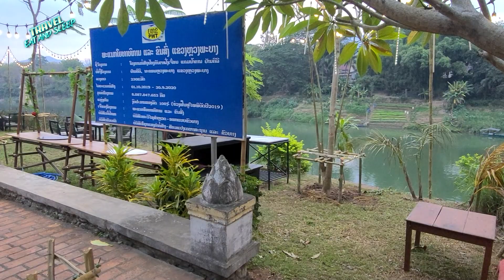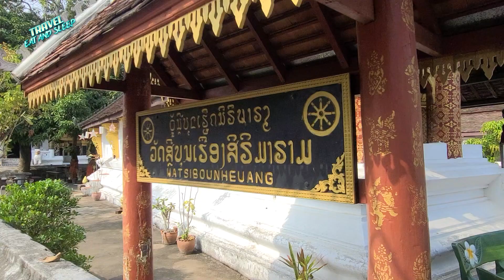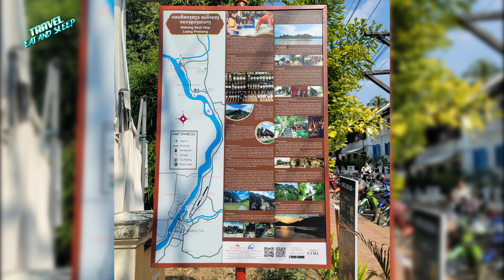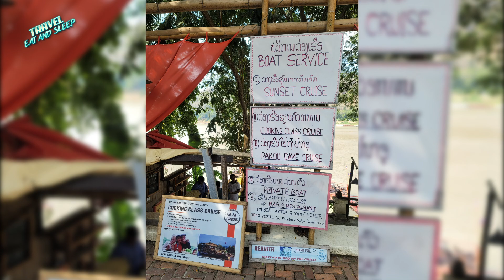Guess who's I bump into? In LaungPrabang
Christmas Day in LaungPrabang